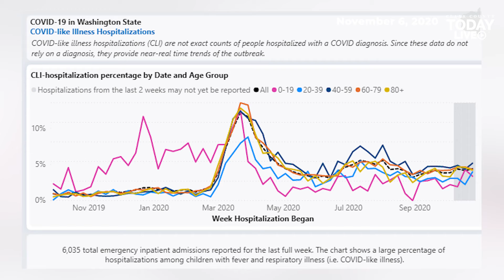Caring for COVID-19 patients in Clark County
An area hospital nurse shares experiences in caring for COVID-19 patients.